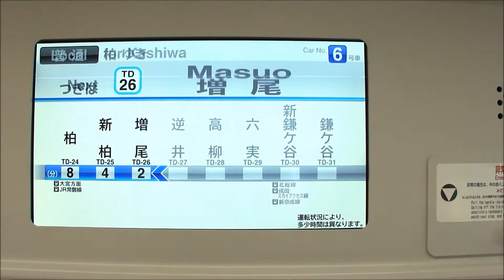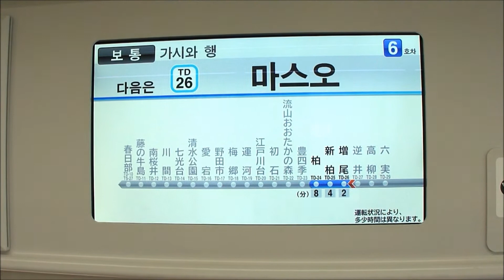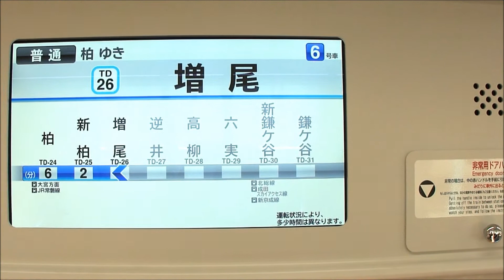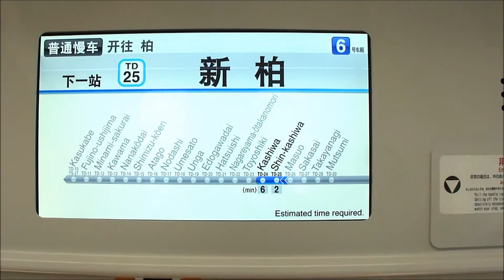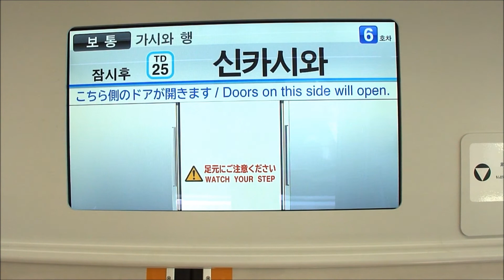【車内ＬＣＤアニメーション】東武野田線 逆井～新柏 2014/03/11